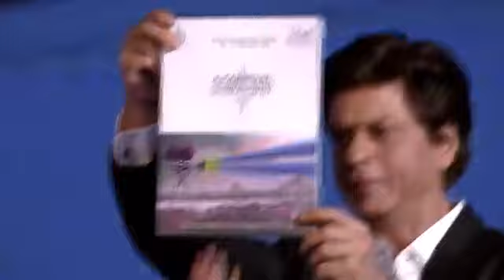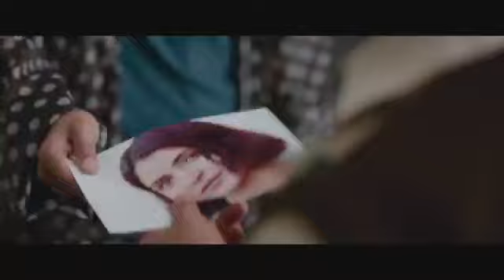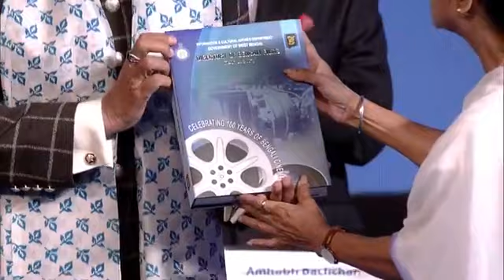Inauguration of 24th Kolkata International Film Festival